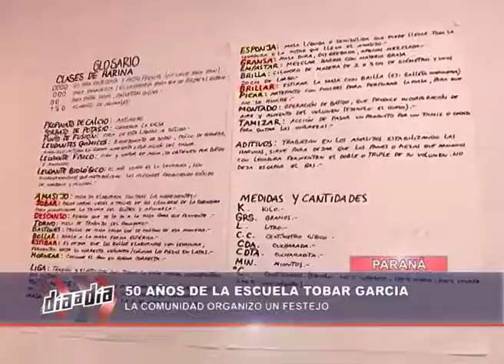NOTA DAD 50 AÑOS DE LA ESCUELA TOBAR GARCÍA 13 09 16